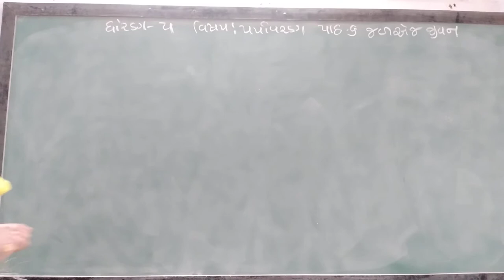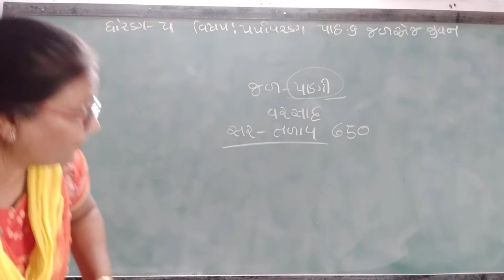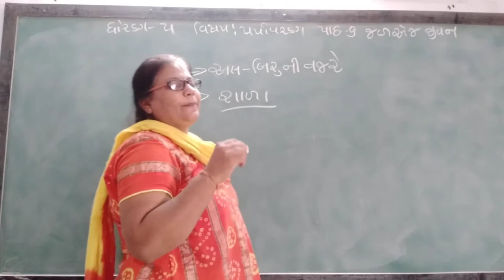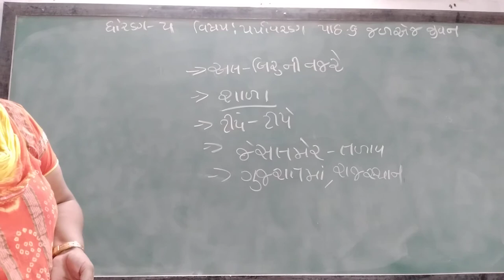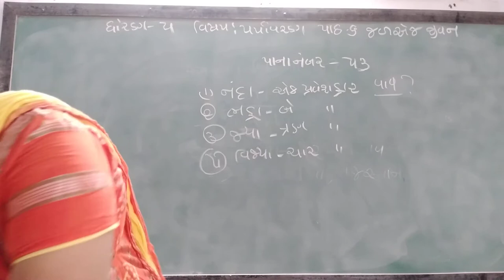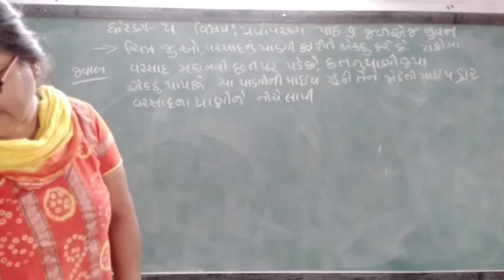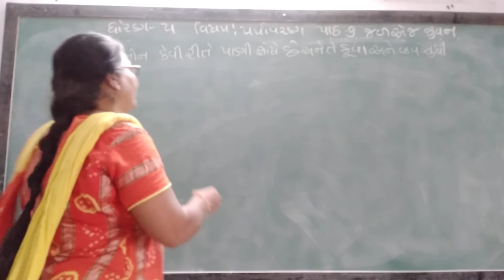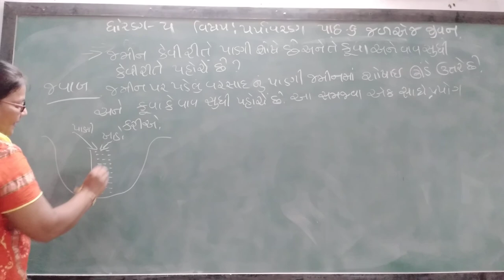GUJ MED STD 5 SUB ENV CH 6 P 1